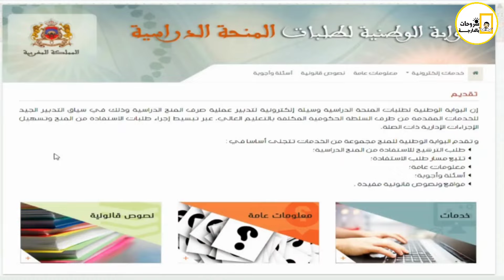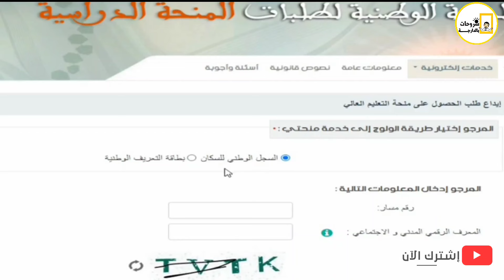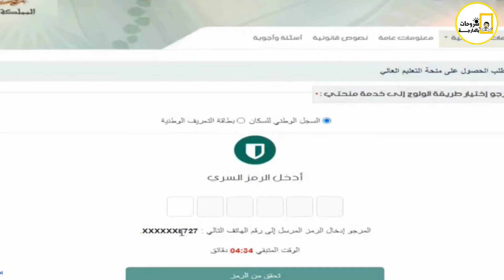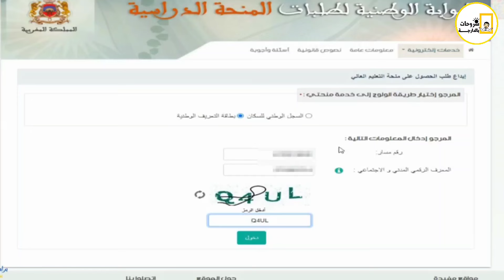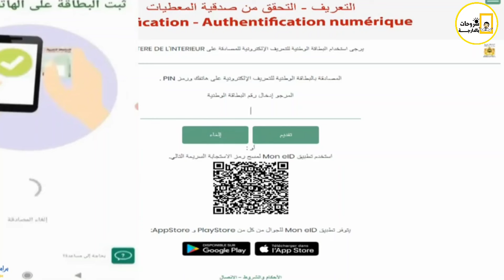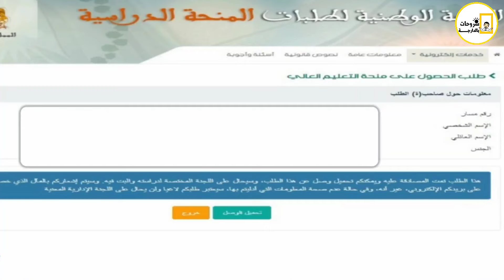حل مشكلة تسجيل في المنحة 2024/2025 | Inscription Minhaty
البوابة الوطنية لطلبات منحة التعليم العالي
إن البوابة الوطنية لطلبات المنحة الدراسية وسيلة إلكترونية لتدبير عملية صرف المنح الدراسية وذلك في سياق التدبير الجيد للخدمات المقدمة من طرف السلطة الحكومية ...إن البوابة الوطنية لطلبات المنحة الدراسية وسيلة إلكترونية لتدبير عملية صرف المنح الدراسية وذلك في سياق التدبير الجيد للخدمات المقدمة من طرف السلطة الحكومية ...
سلام عليكم فهاد الفيديو غتعرفوا معايا على طريقة التسجيل في المنحة التعليم العالي خلال الموسم القادم ان شاء الله 2024/2025 فقط الا بغيتي تسجيل و تستافد من المنحة تعليم العالي ما عليك غير تسجيل فالموقع الخاصة بهاد الغرض و تبع الخطوات لي مطلوبين منك ما عليك غير تبع الفيديو للاخير باش تعرف على طريقة صحيحة للتسجيل بدون اي اخطا . وبالنسبة لهاد السنة عندك 2 طرق باش تسجل
طريقة 1 من خلال السجل الوطني للسكان و طريقة التانية من خلال بطاقة التعريف الوطنية نتا ختار طريقة لي تناسبك .
اتمنى منك فضلا وليس امرا ❤ ان تدعمني بإشتراك في قناة وتفعيل زر الجرس ❤ ليصلك كل جديد إن كان هذا ممكنا
ــــــــــــــــــــــــــــــــــــــــــــــــــــــــــــــ
ــــــــــــــــــــــــــــــــــــــــــــــــــــــــــــــ
◀رابط تسجيل في المنحة 2024 :
ـــــــــــــــ
ـــــــــــــــ
ـــــــــــــــ
ـــــــــــــــــــــــــــــــــــــــــــــــــــــ
إن البوابة الوطنية لطلبات المنحة الدراسية وسيلة إلكترونية لتدبير عملية صرف المنح الدراسية وذلك في سياق التدبير الجيد للخدمات المقدمة من طرف السلطة الحكومية المكلفة بالتعليم العالي، عبر تبسيط إجراء طلبات الاستفادة من المنح وتسهيل الإجراءات الإدارية ذات الصلة.
و تقدم البوابة الوطنية للمنح مجموعة من الخدمات تتجلى أساسا في :
طلب الترشيح للاستفادة من المنح الدراسية؛
تتبع مسار طلب الاستفادة
كيفية التسجيل في منحة التعليم العالي 2024
موعد التسجيل في المنحة الجامعية 2024
التسجيل في منحة التعليم العالي 2024
طريقة التسجيل في منحة التعليم العالي 2024
تسجيل في منحتي 2024
وقت التسجيل في المنحة
التسجيل في المنحة الجامعية 2024
رابط التسجيل في المنحة الجامعية
التسجيل في المنحة
المنحة الجامعية2024
التسجيل في المنحة الجامعية
تسجيل في المنحة 2024
موعد التسجيل في منحة التعليم العالي 2024
طريقة التسجيل في المنحة 2024
كيفية التسجيل في المنحة 2024
minhaty 2024 طريقة التسجيل
minhaty 2024 تتبع الطلب
تسجيل في المنحة
تسجيل في المنحة الجامعية 2024
تسجيل في المنحة الجامعية
تسجيل في المنحة 2025
تسجيل في المنحة الجامعية 2025
تسجيل في المنحة البطالة
تسجيل في المنحة الجامعية 2023 للطلبة القدامى
تسجيل في المنحة القطرية
تسجيل في المنحة البكالوريا
تسجيل في المنحة االمغرب 2024
minhaty 2024 ofppt
minhaty 2024
carte minhaty 2024
inscription minhaty 2024
تسجيل في المنحة 2023
تسجيل في المنحة الجامعية 2023
تسجيل في المنحة 2023 للطلبة القدامى
تسجيل في المنحة البطالة 2024
تسجيل في المنحة التركية
تسجيل في المنحة الهنغارية
تسجيل في المنحة البطالة 2023
تسجيل في المنحة 2023 للطلبة الجدد
تسجيل في المنحة الجامعية 2023 للطلبة الجدد
ـــــــــــــــــــــــــــــــــــــــــــــــــــــ
محتوى الفيديو
00:00 مقدمة الفيديو
01:05 طريقة الاولى للتسجيل في المنحة من خلال السجل الوطني للسكان
03:09 طريقة التانية للتسجيل من خلال البطاقة التعريف الوطنية